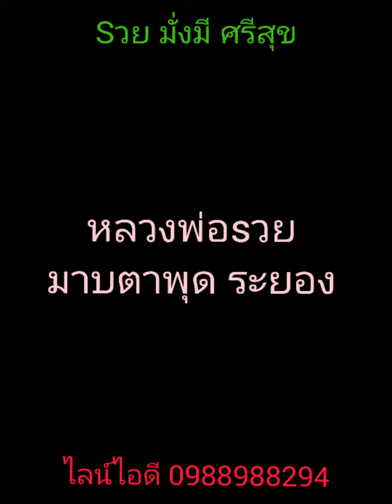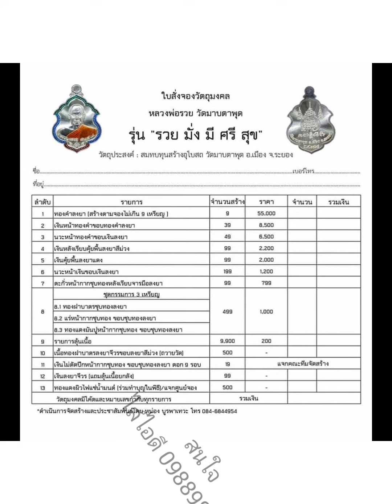ของดีมาฝาก ลพ.รวย มาตาพุด ลุ้นเนื้อ มั่งมี ศรีสุข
หลวงพ่อรวย มาบตาพุด  ระยอง
ลุ้นเนื้อไม่แกะซีน
สนใจ
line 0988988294